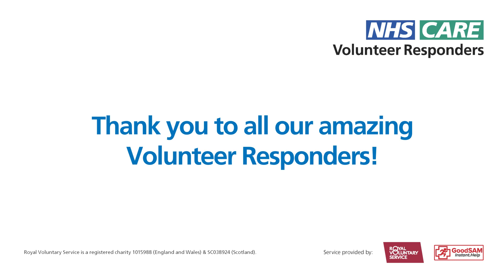Volunteer Responder Stewards at Scorah Chemist in Stockport